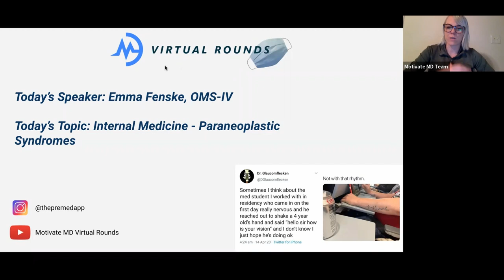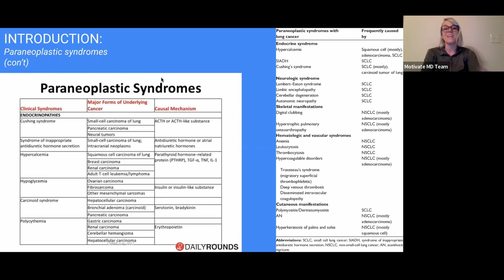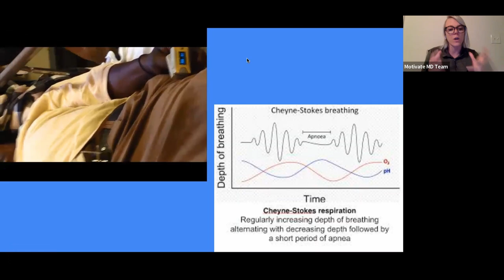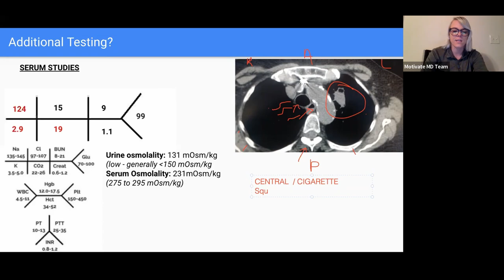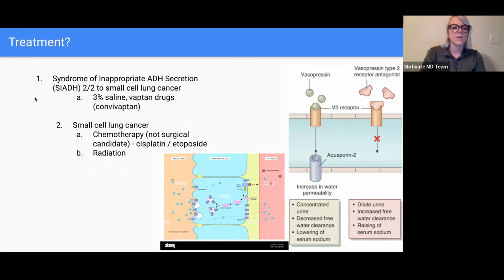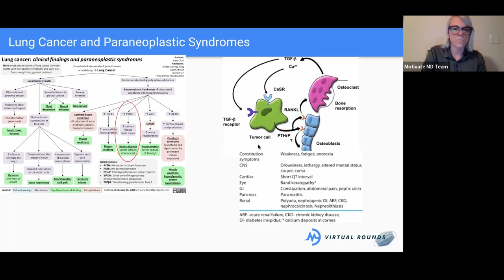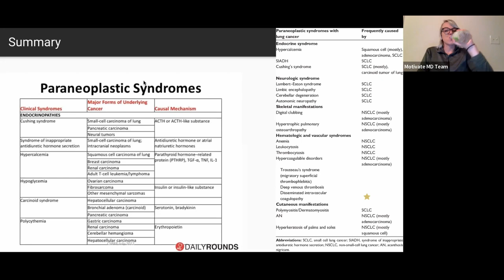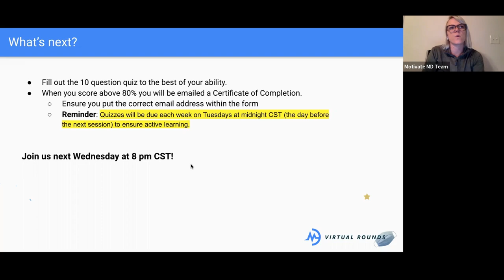Virtual Rounds Session 59: Internal Medicine - Paraneoplastic Syndromes (Premed Shadowing)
Welcome to Virtual Rounds! Below is this session's details:
Here's the link to this session's SOAP Note, Quiz and Feedback:

Do YOU have any questions about this case? We're happy to continue the discussion in the comments below.
Are there any cases that you'd like to see in the future? Comment them below!